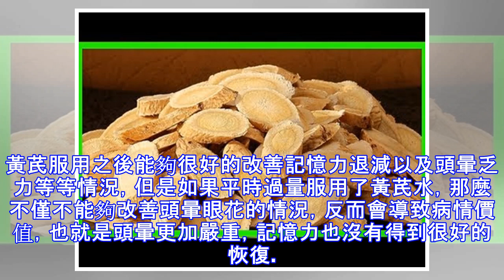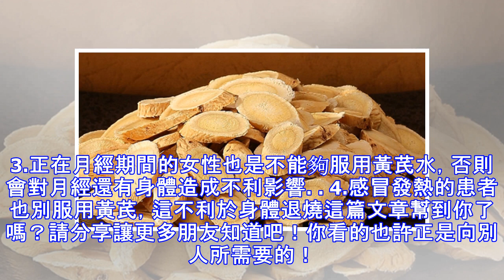用這個泡水喝，心臟病、腎臟病、胃潰瘍、高血壓、 糖尿病全好了呀！90%的人不知道，真的超可惜！！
用這個泡水喝，心臟病、腎臟病、胃潰瘍、高血壓、 糖尿病全好了呀！90%的人不知道，真的超可惜！！黃芪是很常見的中藥材，含有大量的微量元素、多種胺基酸、多糖等對身體健康有益處的營養素。黃芪最好的這個好用方法就是泡水喝，喝黃芪水的好處有哪些？ 第一：強壯身體 科學家曾經做過時間，讓動物服用黃芪水。結果發現，服用黃芪水之後的動物，體重增長比沒有服用黃芪水的動物要快的的多，並且體內含有的白蛋白與血清總蛋白也有明顯的增長。這類的動物放入水中遊泳堅持的時間也比較長，並且日常的尿液也增加了。第二：增強心肌收縮力 治療胃炎 通過上文的這個實驗我們可以發現，喝黃芪水的好處除了強壯身體之外，還包括了加強心肌收縮力，能夠有效的預防循環出現衰竭的情況。如果是患有實驗性胃炎，那麼日常多喝一些黃芪水們能夠有效的減輕並且尿液中蛋白定量也會出現下降的情況。第三：治療身體睏倦、氣短的情況 在中醫方面認為，日常多喝黃芪水，精神會變得更好，氣短的情況也會逐漸的小時。如果增加適量的防風、生薑等等一起用水煎服，還能夠有效的增強身體免疫能力，有效的預防身體出現感冒的情況；如果增加適量的浮小麥與麻黃根，用水煎服之後能夠有效的治療身體出現盜汗的情況。 第四：治療高血壓 很多高血壓患者，特別是老年患者，很容易出現下半身浮腫的情況，喝黃芪水能夠起到很好的消除水腫、降低血壓的作用。第五：缺鐵性心臟病 如果患者患有缺鐵性心臟病，那麼每天...